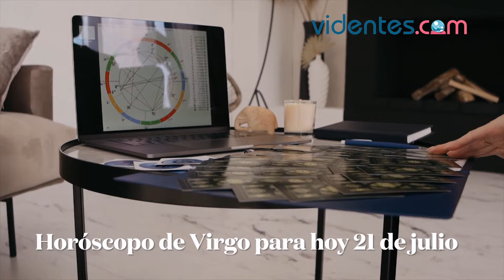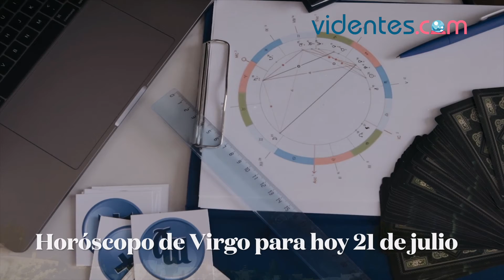HORÓSCOPO DIARIO 🌝🌔💖 VIRGO ♍ MIÉRCOLES, 21 DE JULIO DE 2021